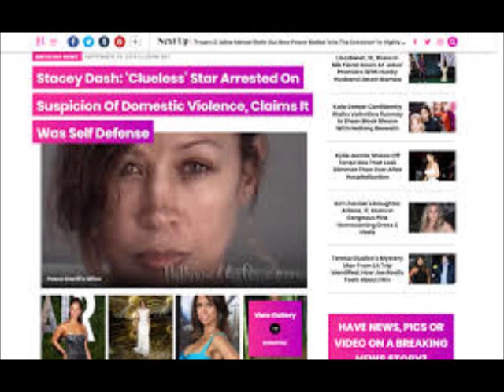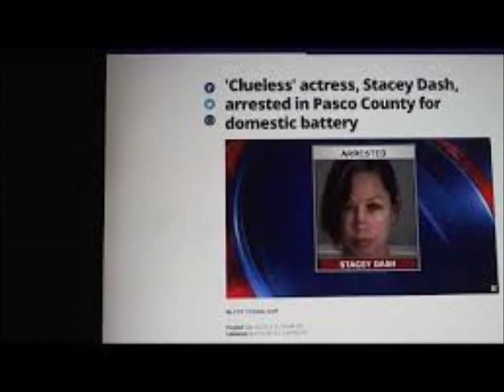Stacy Dash The Actress And Political Correspondent Goes To Jail For Domestic Violence Charge Review